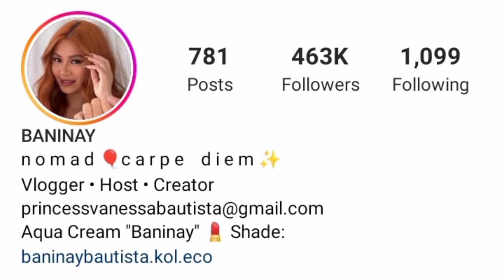Baninay Bautista Biography, Boyfriend, income, Facts, Age, Famous Star, Lifestyle 2022